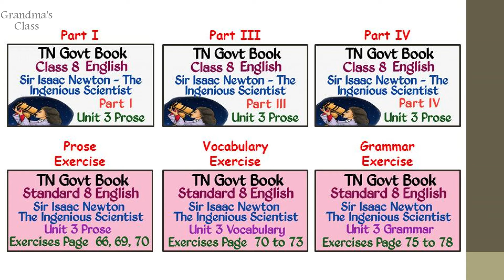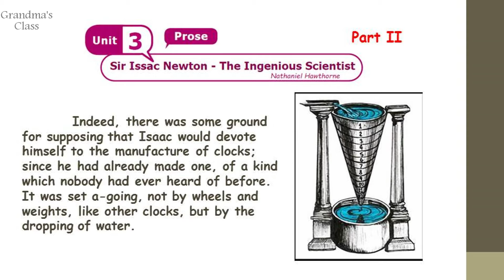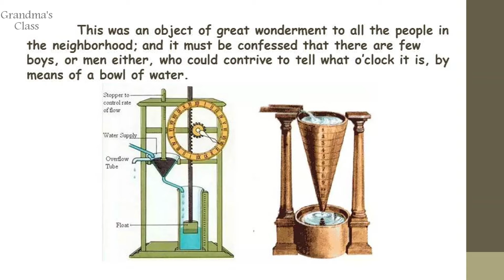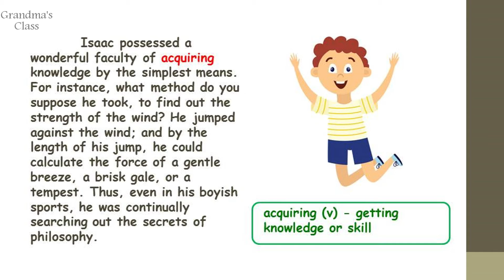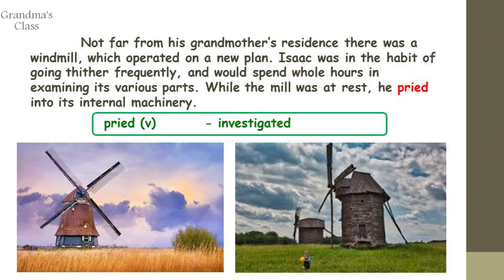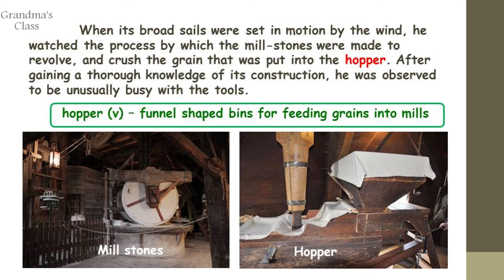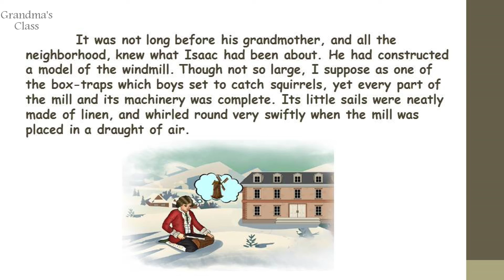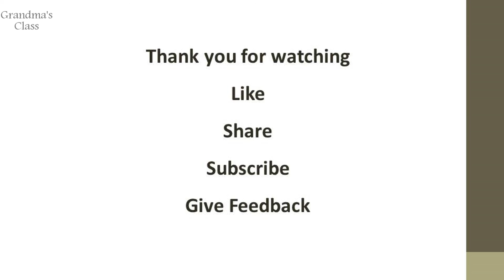Class 8 | Sir Isaac Newton - The Ingenious Scientist | Part II | Unit 3 Prose | TN Govt Book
Happy Learning !!!